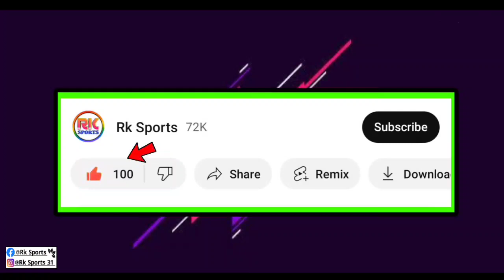ATKMB VS NEUFC ম্যাচ নিয়ে ম্যাচের আগে দুই দলের কোচ কি বললেন ? Juan Ferrando কি নিয়ে চিন্তিত ?